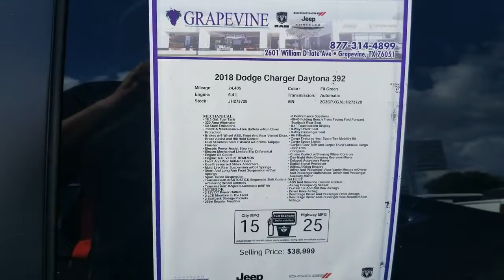generatedUsingTemplate Grapevine, TX